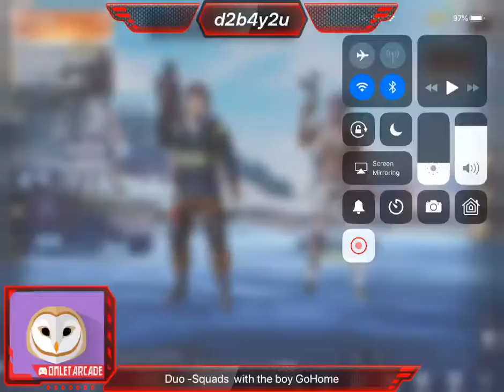Stream with YoungJuulPod!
Watch me play PUBG Mobile via Mobile